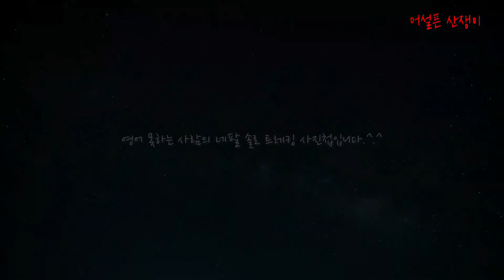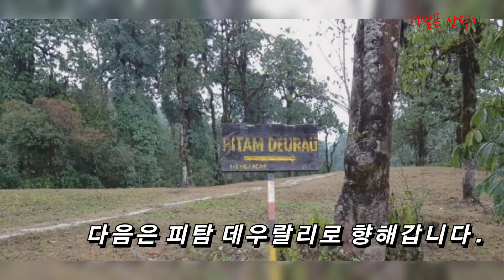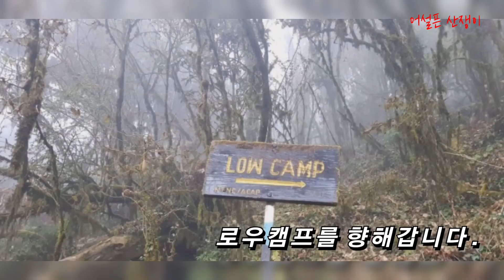네팔 히말라야. 마르디 히말 솔로 트레킹 4,500m.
네팔여행. 네팔 트레킹. 등산. 여행. 백패킹.